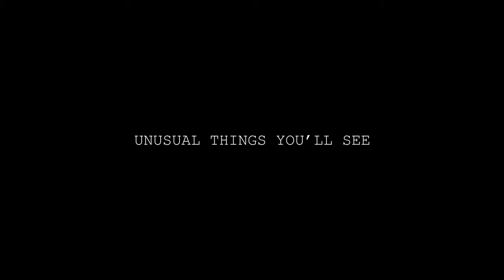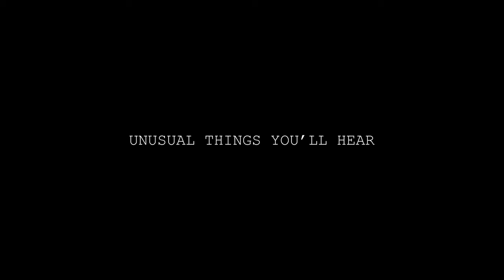Operation Alphanumeric (Trailer) - The Numbers Stations Documentary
Operation Alphanumeric (Trailer) - The Numbers Stations Documentary. This is a trailer of my documentary film, Operation Alphanumeric. It is about what are Numbers Stations, whose behind it and its purpose. Catch the whole film soon.